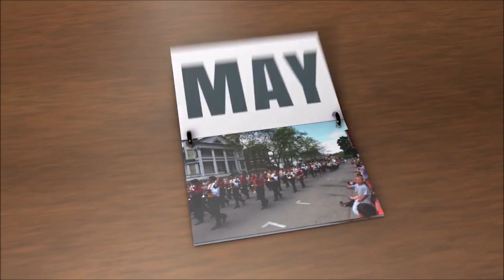Marija Maja Bilić - Poručiću pesmu (official audio 2020)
Muzika: Borislav BOCO Tomašević
Tekst: Borislav BOCO Tomašević
Aranžman: Borislav BOCO Tomašević
Prateći vokali: Nataša Tomić & Boco
Gitare: Borislav BOCO Tomašević
Harmonika: Veljko Ljuština
Video: Đorđe Kovačević